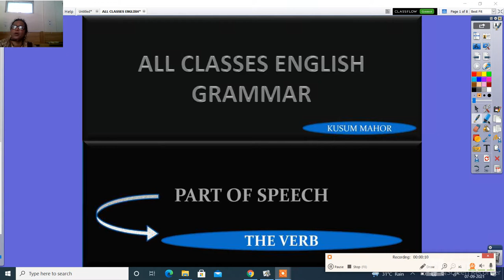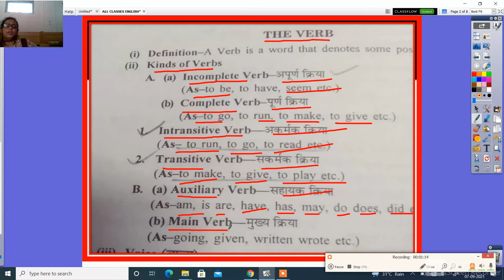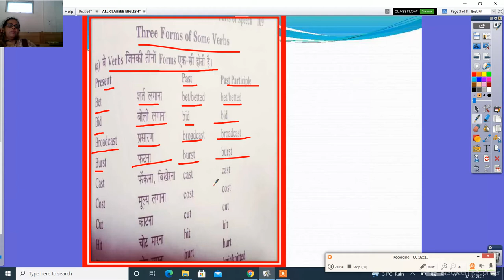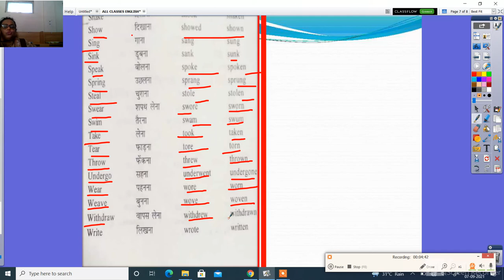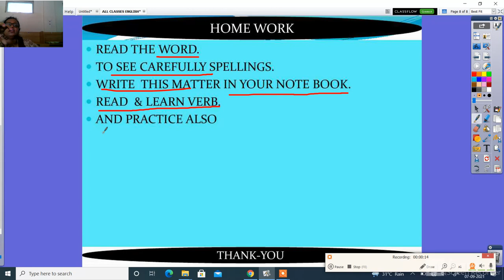ALL CLASSES ENGLISH GRAMMAR VERB